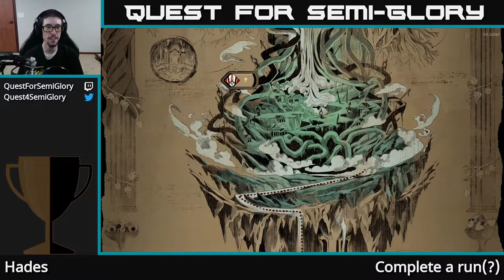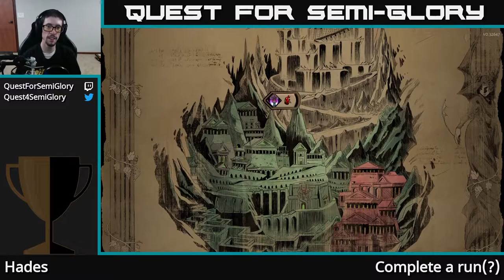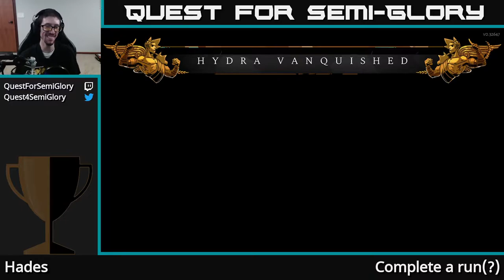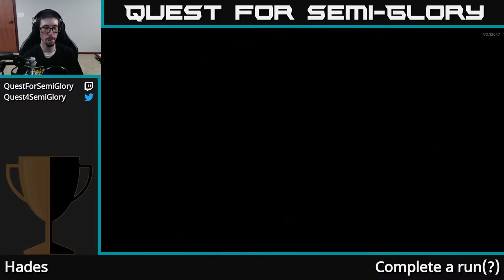Quest for Semi-Glory - Hades, Session 5